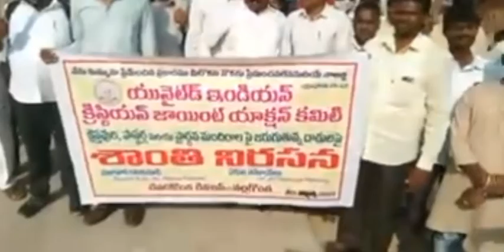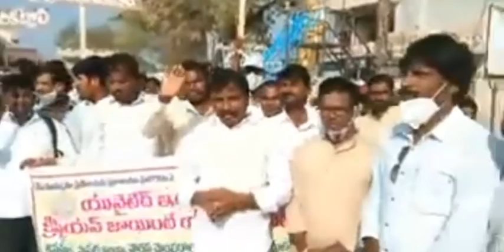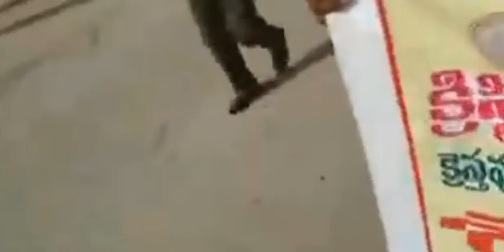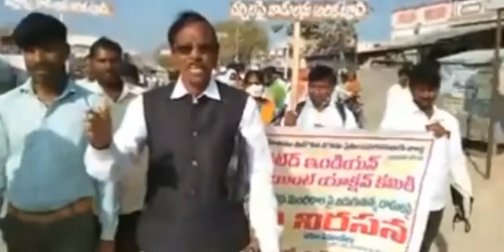బైబిల్ కాల్చినందుకు నిరసనగా చారకొండ లో శాంతి ర్యాలీ